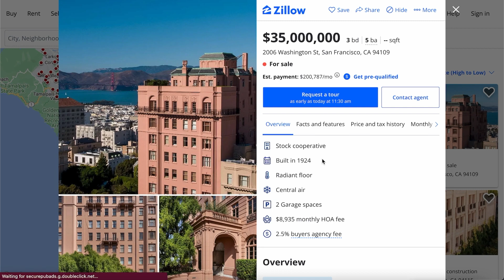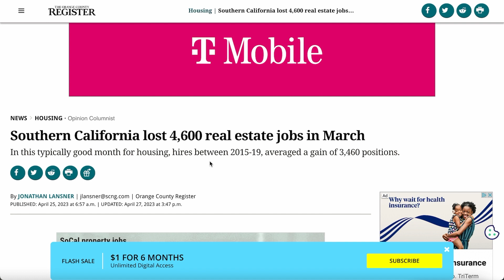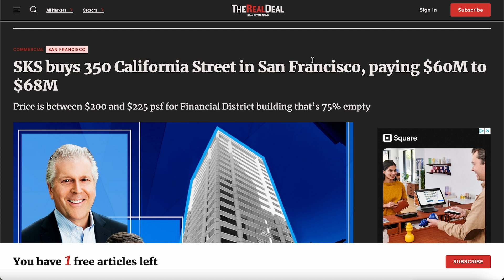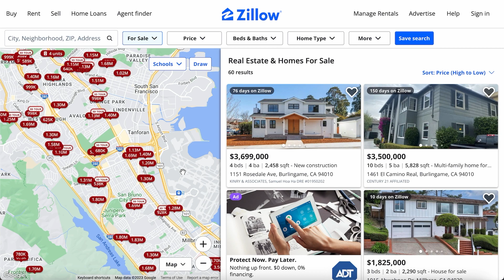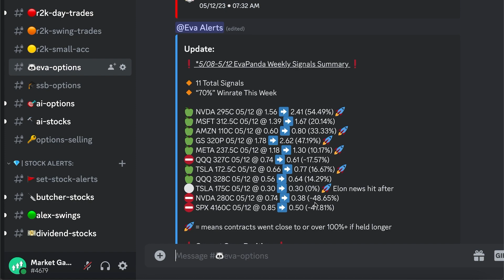California Real Estate Is LITERALLY DEAD | 75% Vacancies (WTF)